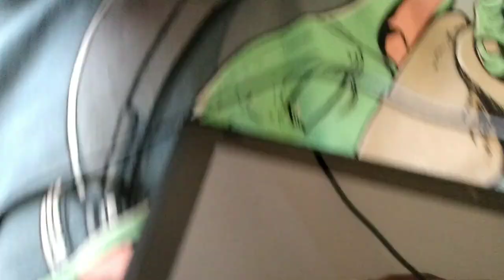Sonic The Hedgehog Plush Series: shadow's Nintendo switch problem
shadow has problems with the switch!

 blueberryrbxxx/ SupersonicBlueberry

Hey Now! I'm SuperSonicBlueberry⭐💙, You may know me from my sonic plush series.
 I love to play games, watch movies and TV shows!
My  favourite things are Sonic The Hedgehog , Stranger Things, Marvel, Star Wars , Mario, FNAF , Cuphead and more!!

 I upload Sonic Plush videos weekly!

This video is similar to  " @SuperSonicCalamity   knuckles Nintendo switch problem"

Content similar to "ChaosEmeraldStar", "SuperSonicCalmity", "SF2008" "SuperSonicBlake", "Sonic and Friends", "AmazingMarioBros",   & "Poweruplegendbee". and more !